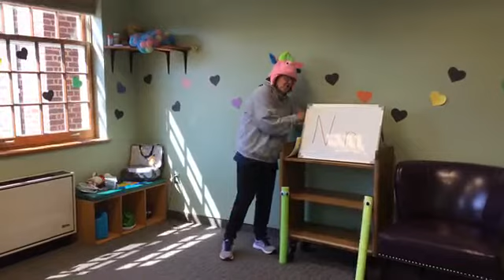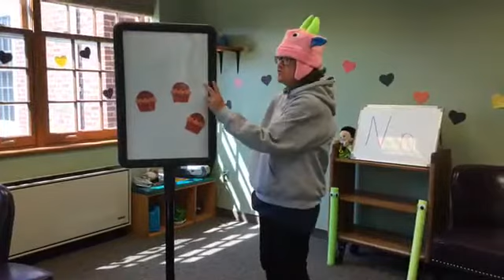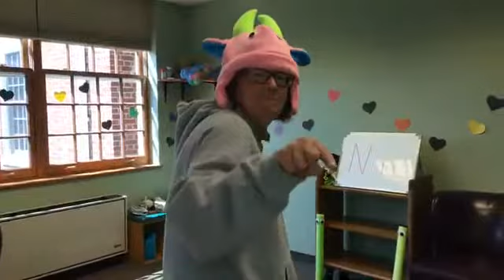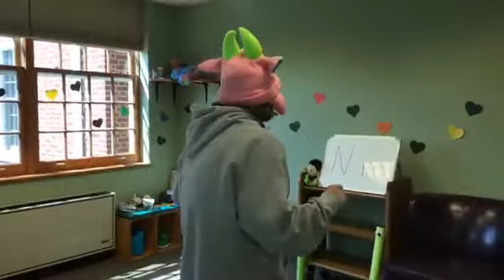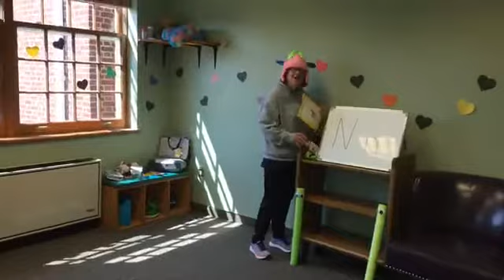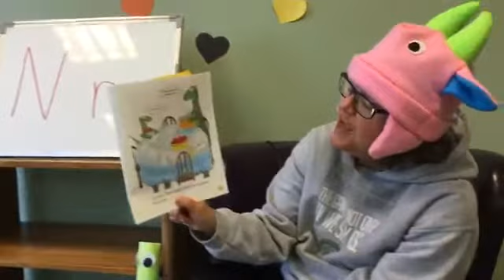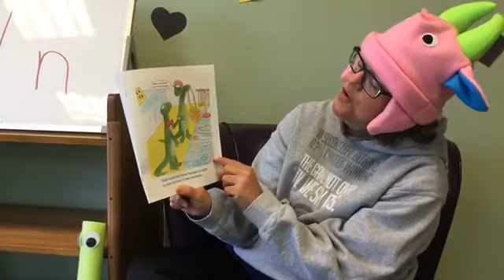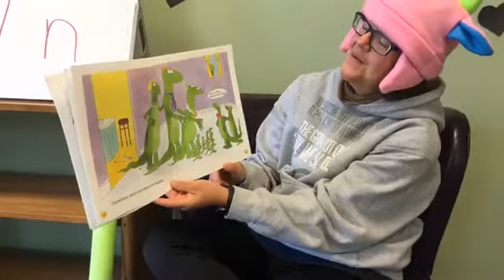Mother Goose 17!